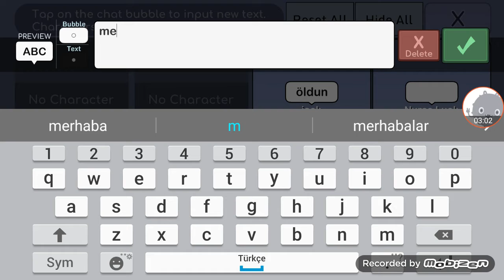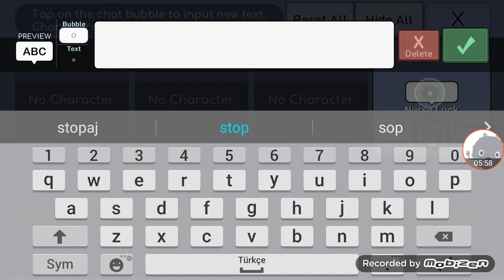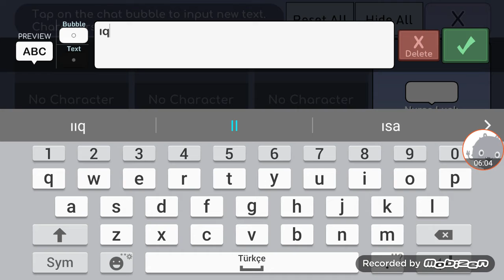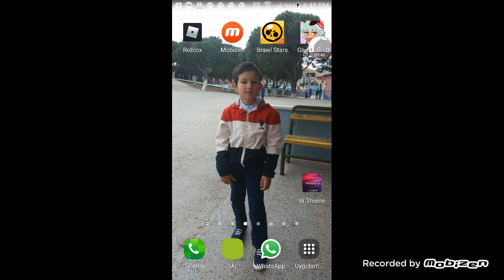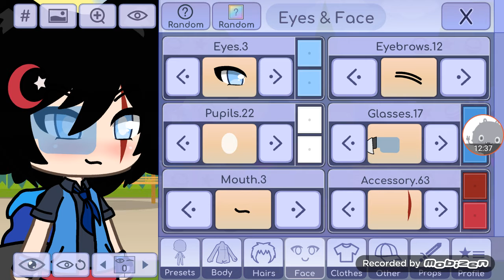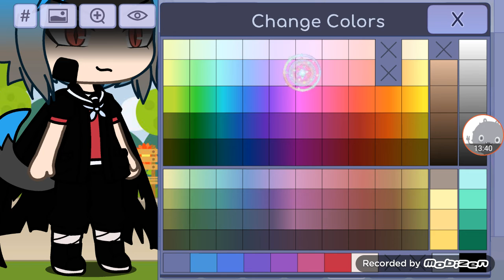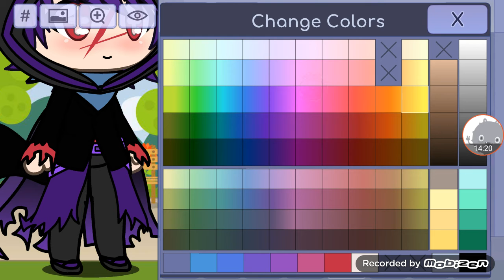Doktor deli çünkü öyle yapmışlar